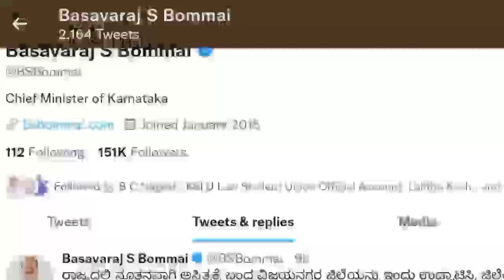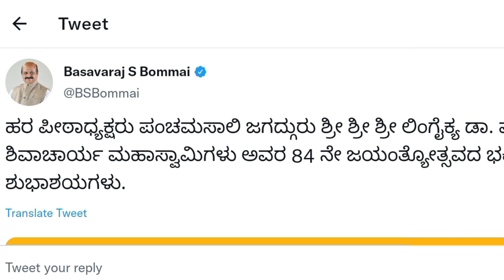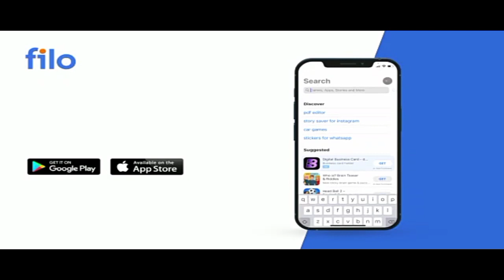School will close || school college will close || schoolcollege reopen latest update in kannada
School will close || school college will close || school college reopen latest update in kannada School College will close on October || school college reopen latest update in kannada || school clg Filo app Referral Code- "LEU001" available at 10% discount, Hurry Up